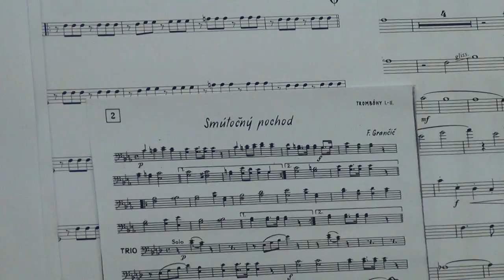Nácvik repertoáru Vojenskej hudby OS SR